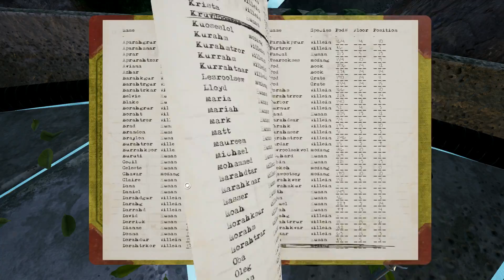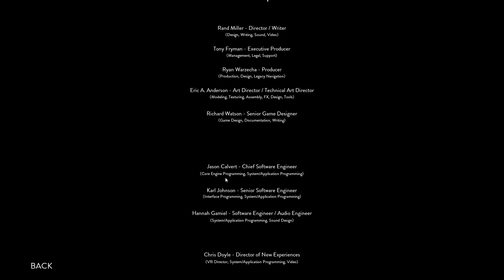Let's Play Obduction - 17 - Base 4sshole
Ready for math class?!